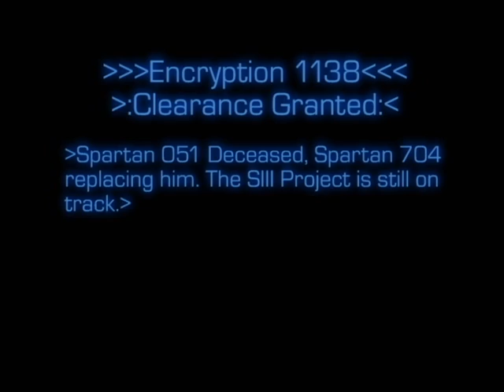Phoenix Teaser(Sadly never completed)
This phoenix never rose from the ashes :)